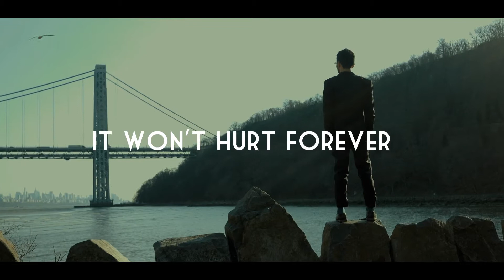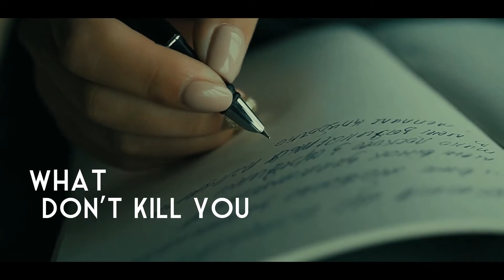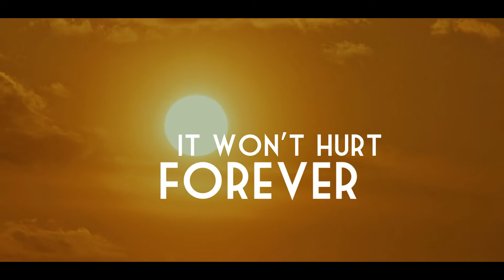It won't hurt forever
From my new EP "Diversity"
An uptempo popsong with a very catchy chorus, almost nursery rhyme feel.

I read this line „It won´t hurt forever“ in a book and soon had this happy melody in my head. I was talking to John about the story line and this is what turned out!

Drums: Christian Gottwein (Weinheim, Germany)
Bass: Gabor Domjan (Budapest, Hungary)
Keys: Brett Sandler (Nashville/Tenessee, USA)
BGV: Richko (RSA)

Scraped my knees when I was a kid
Still recall what my Mother did
She kissed my cut, and she said the pain won't last

Loved a girl who was really mean
Broke my heart when I was a teen
Dad had said that the pain will slowly pass

All their words I still... recall
When I stumble or fall...

Seasons come and seasons go, but
It won't hurt forever... it won't hurt forever
What don't kill you, helps you grow, cause

Then I married and I had  kids
Raised them just like my parents did
When they got hurt I said the pain won't last

Sunshine follows every rain,
time and healing follow pain
Endless cycle, time and time again.